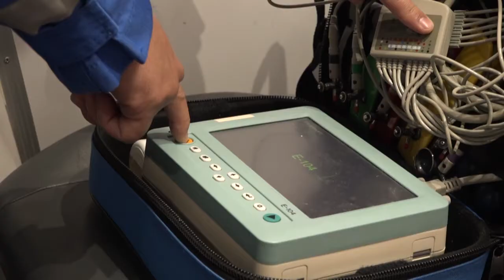День работников скорой помощи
Работники скорой медицинской помощи всегда первыми оказываются рядом в трудную минуту. И от их действий зависят здоровье, жизни и судьбы многих людей. 28 апреля они отмечают свой профессиональный праздник.